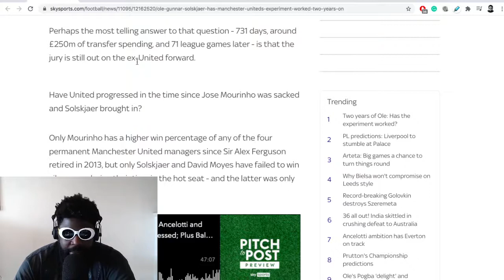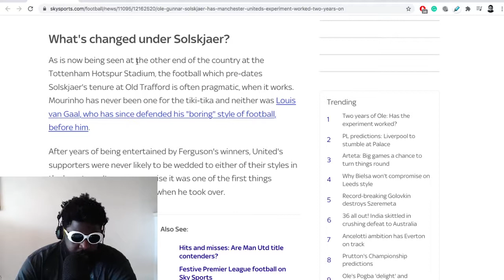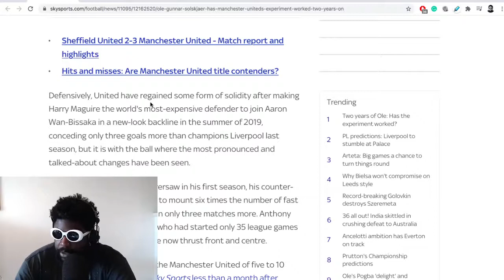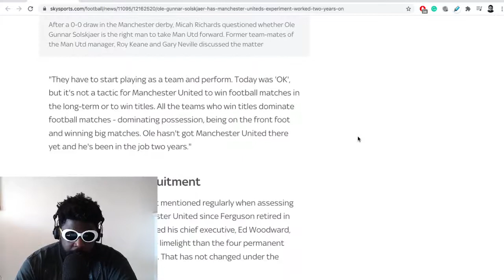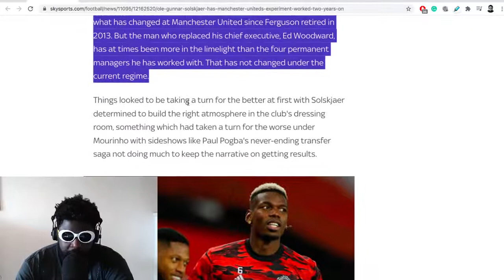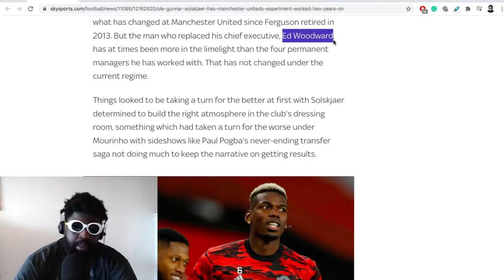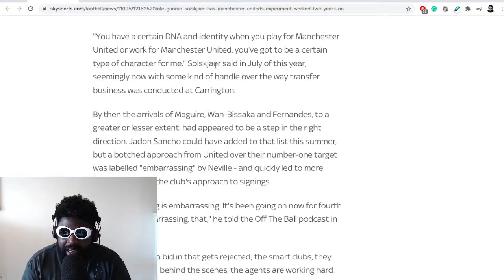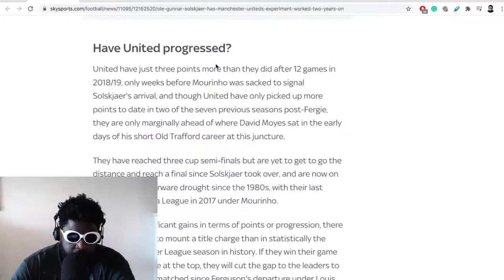Ole Gunnar Solskjaer two years on... has he been a success?